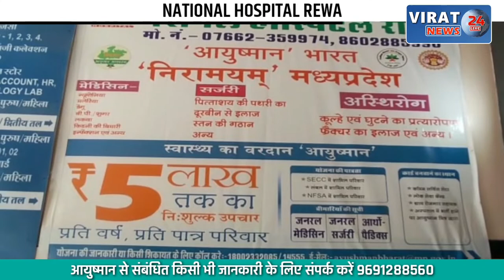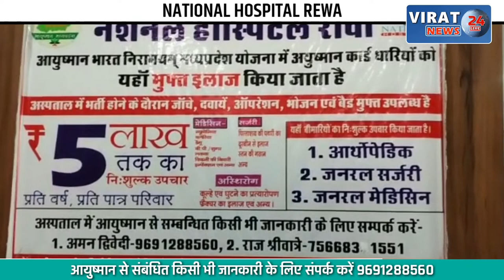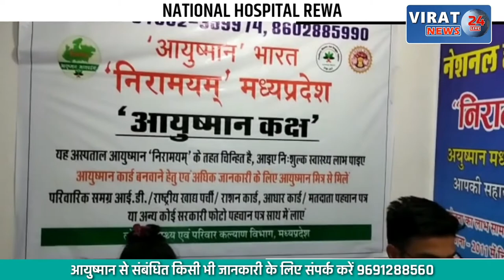बिरसा मुंडा का महान किरदार अब नहीं रहा; देखें खबर कैसे हुई घटना ?